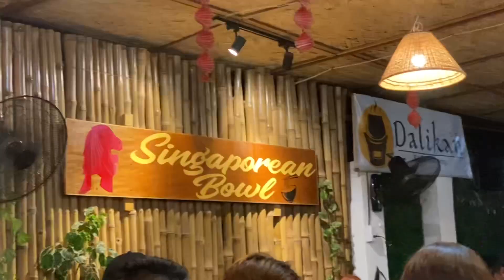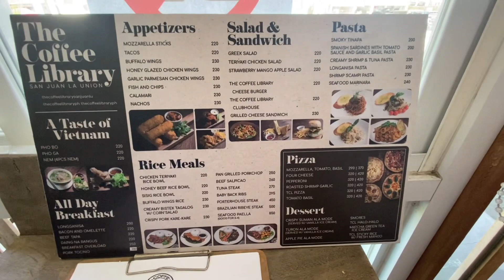LA UNION 2022 (Immuki Island, Gapuz Grape, Fatwaves, Kabsat) | Raine Manabat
Spread the love and kindness. ✨